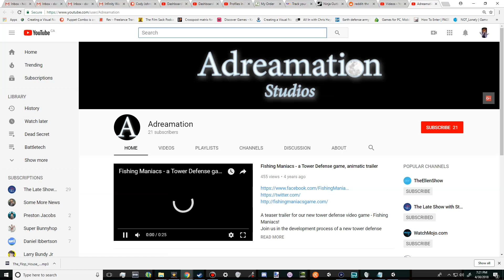What is FIshing Maniacs?